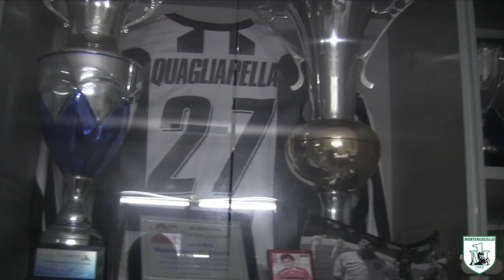SPECIALE - Provini per il Bologna per Allievi e Giovanissimi